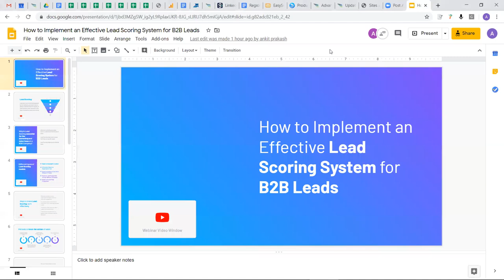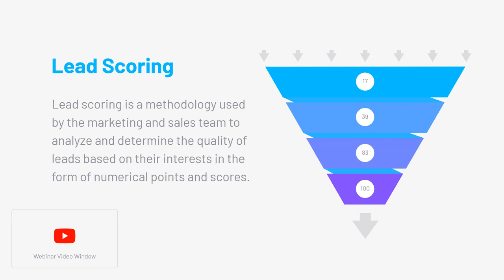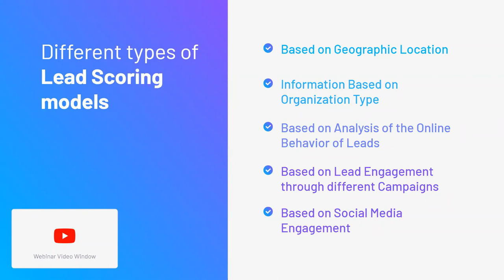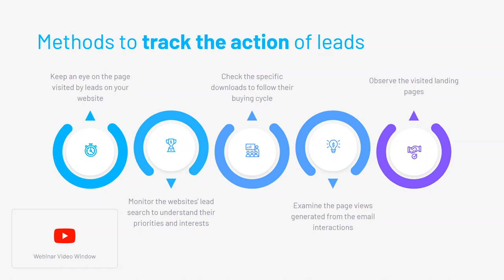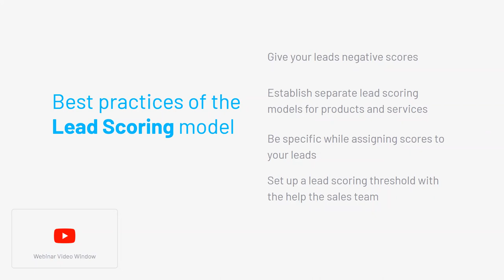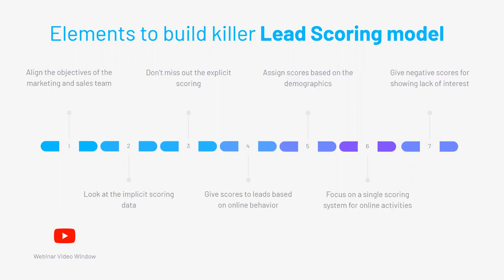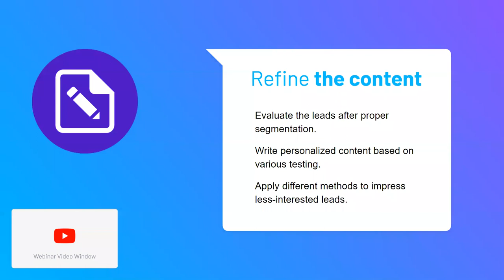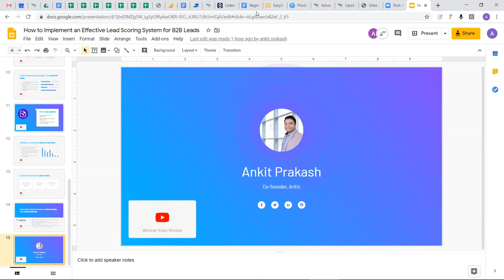How to Implement an Effective Lead Scoring System for B2B Leads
Lead Scoring is a good method to know the worth of your potential leads, but we have seen companies that have a good number of leads but not able to convert down the funnel.

In our webinar, we have covered the topic to help you to:
- Create a conversion-focused lead scoring model
- Using strategies for effective lead nurturing
- How to use lead scoring for your lead database
- How to engage SQL & MQL leads

This webinar session was hosted on 02-April-2020, 2PM IST; and led by host-
Sonika Solomon; Marketing Associate at Aritic, and Speaker -
Ankit Prakash; co-Founder of Aritic.